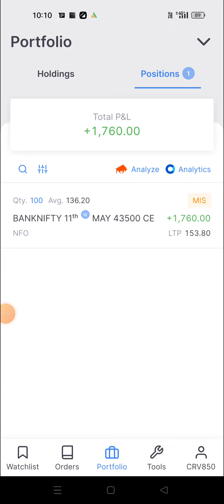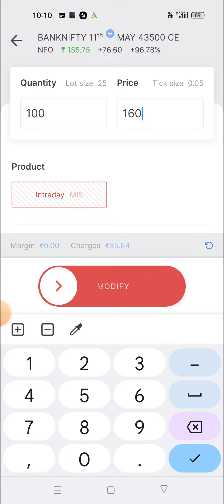छोटा ट्रेडर live analysis trading